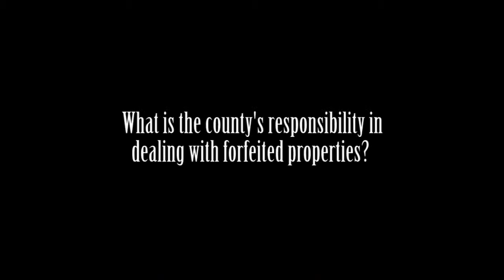Tax Lien Cameron County TX